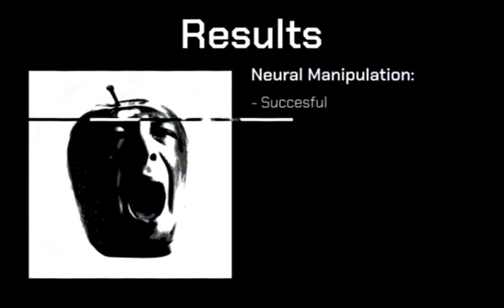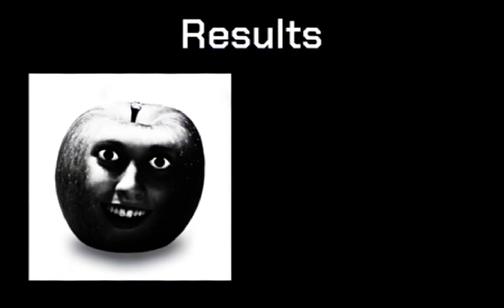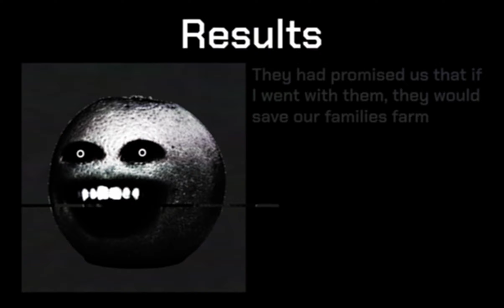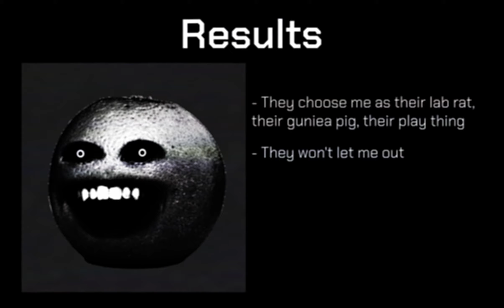Sentient Fruit Testing Results (Annoying Orange Analog Horror)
Okay guys. I found this next tape not at my grandpas, but rather in the trunk of his car. He had spoken about something super secret he kept in their from his past job, and while I want to respect his privacy, I have uncovered so much so far that I just had to look into it further; my gut told me it could be something very important.

The VHS tape I found was this deep blue color, with the logo of a company named Automacibus on one side. On the other side, there was scotch tape labeling it as "Corrupted: To Be Terminated."

I couldn't find a whole lot about Automacibus online, other than they were a California based company experimenting with new ways to automate and genetically enhance food production. I couldn't find a crumb of any other info. No founding date, no advertising, no business records, nothing, even though others online swear by hearing of the company before!

The tape itself is rather unsettling, and leads me to believe their is a big cover up happening here.

I will keep investigating and uploading my findings here.

- Lilac